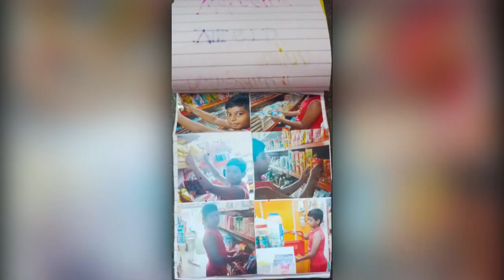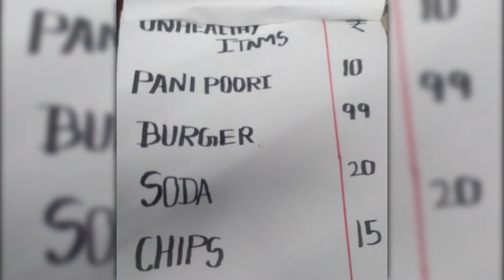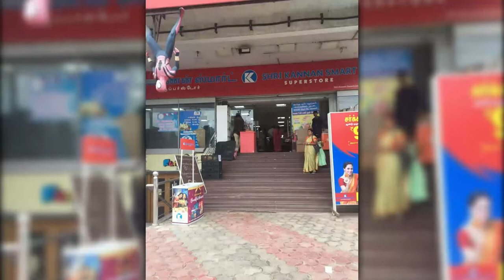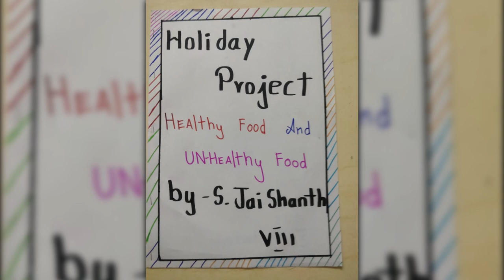Healthy and unhealthy food survey | Real time survey by grade 8 students Royal vidyalaya cbse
Royal Group of Schools  , vilangudi and Bethaniapuram Madurai

Royal vidyalaya cbsel,  Vilangudi
Royal public matric school , Bethaniapuram

Apply online.